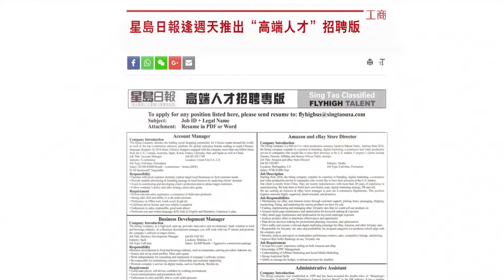星島日報逢星期天推出高端人才招聘專版